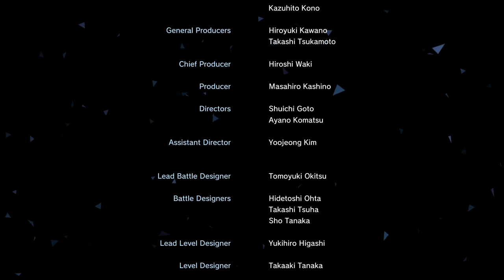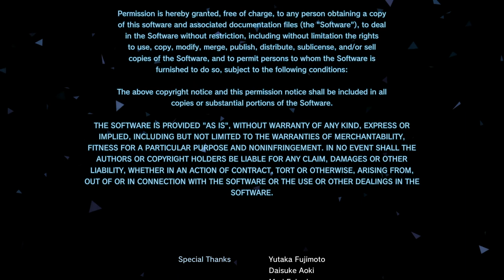Sword Art Online Fatal Bullet Gameplay pt 48 (Ending)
Quest: The Clincher